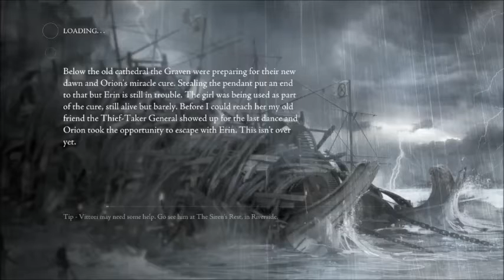Thief Part 37 Erin's Primal Power